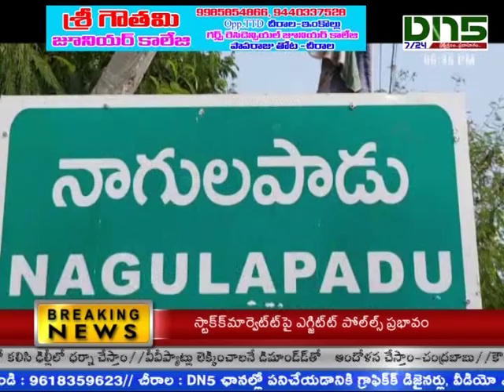Pedanandipadu:వైభవంగా సుబ్రహ్మణ్యం స్వామి బ్రహ్మోత్సవాలు| Dn5 News